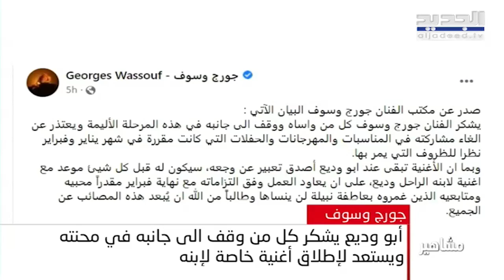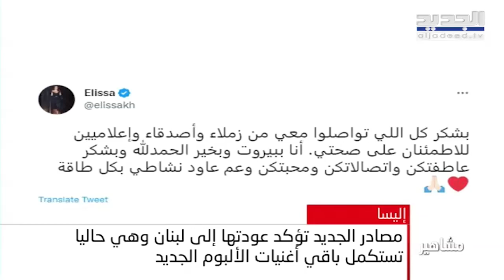فقرة مشاهير .. جورج وسوف يحضر اغنية خاصة لنجله وديع